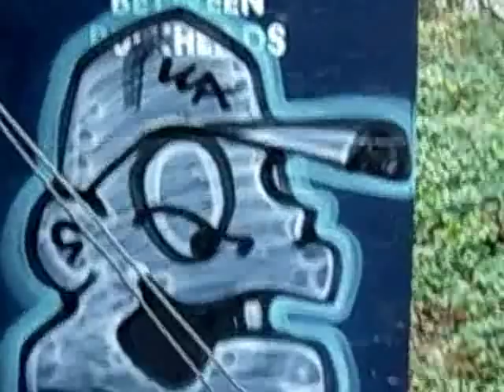samespot/4cars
Four faces in the same spot on 4 different freights. 2xSpeed, real time was 6:14 without cuts(1.5min each). Song is "We do this" by Krafty Kuts.